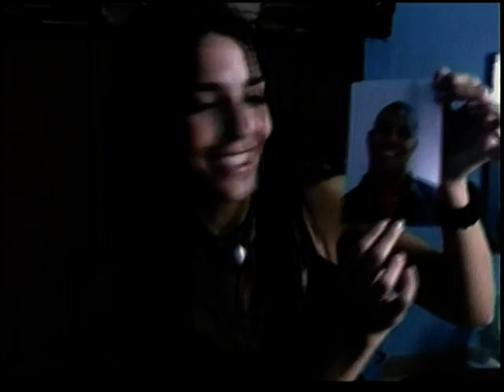Video de Familia 2 de 4.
Guion y Direccion: Humberto Padron.